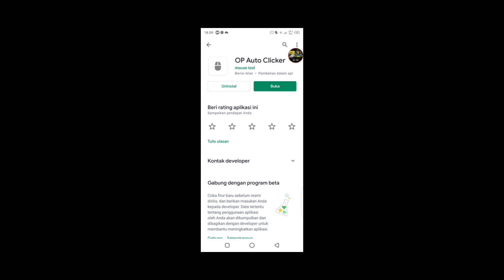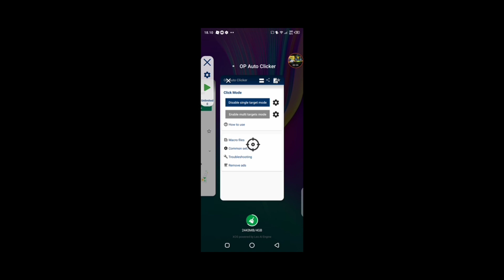Cara Otomatis Afk android di pet SIM x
kode referal : shbafgwhslo